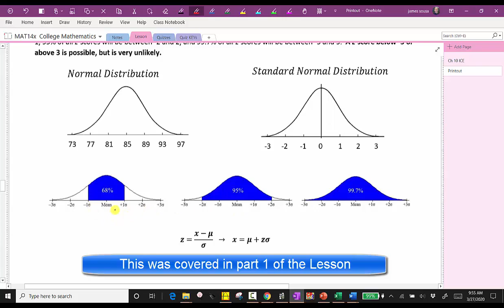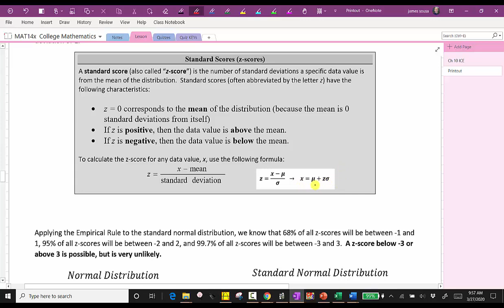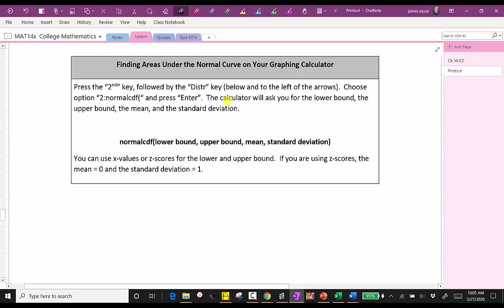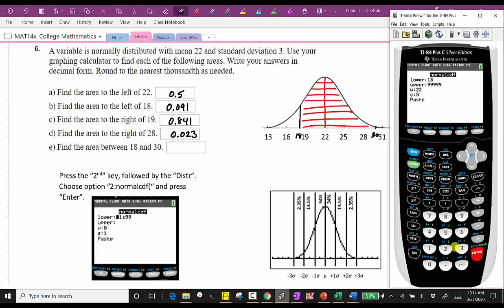Puntuaciones Z, distribución normal estándar y porcentajes / área en la lección TI-84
Este video proporciona una lección sobre las puntuaciones z, la distribución Normal estándar y la búsqueda de porcentajes / área en la TI-84.